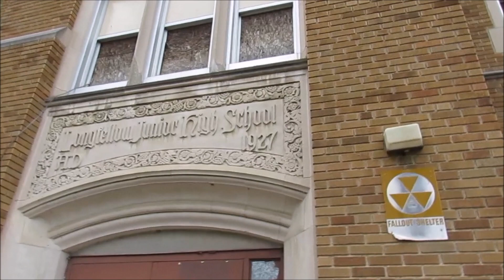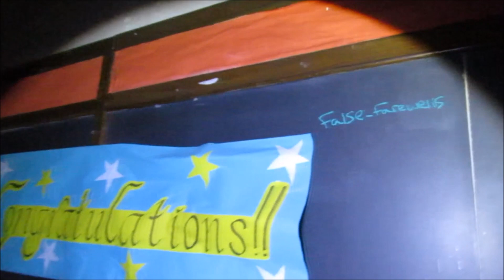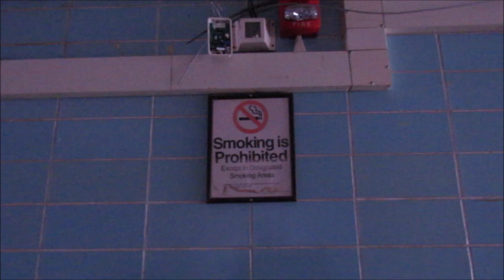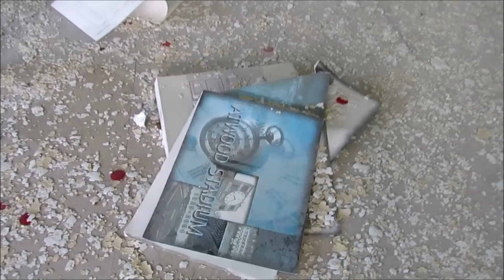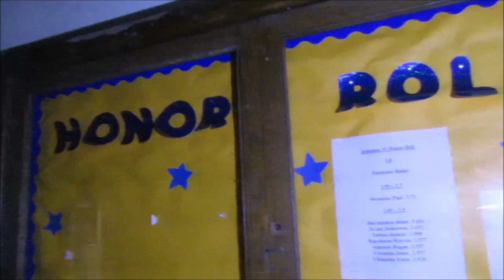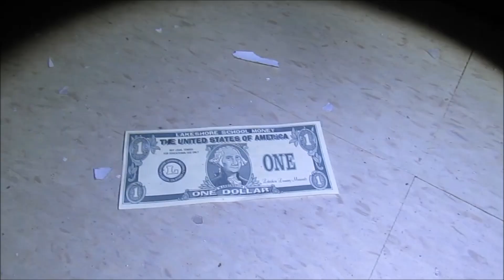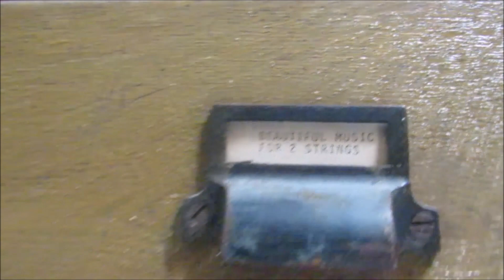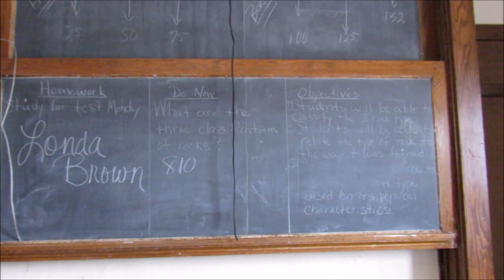Abandoned Longfellow School. Flint, MI. (Everything Left Behind & Gym full of toilets)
Longfellow Middle/Elementary School of Flint, MI. closed in 2007. It is one of the many closed schools of Flint.

The only floors not filmed were the basement/fallout shelter due to flood (water was at least waist high). Mostly everything was left behind.